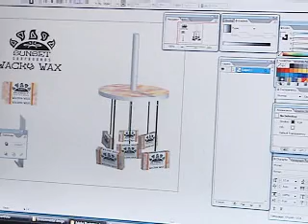Palm Beach Gardens Man Overcomes Obstacles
WPBF's Amanda Salinas has the inspiring story of artist A.J. Brockman, and the challenges he has successfully overcome.